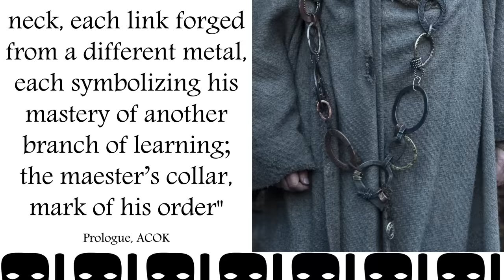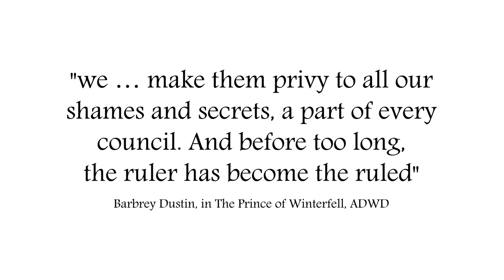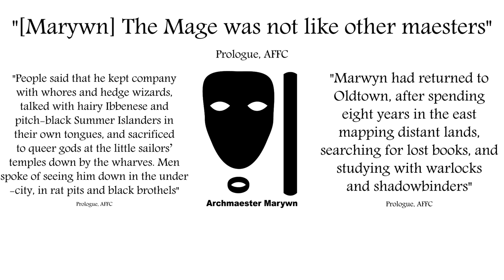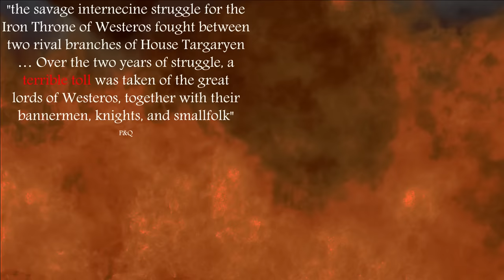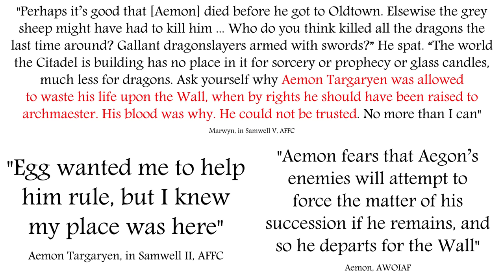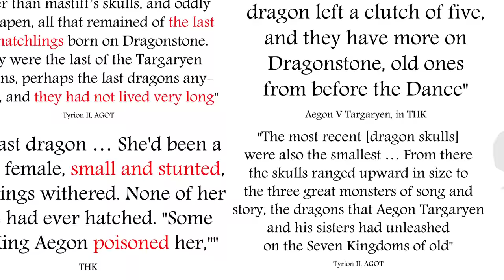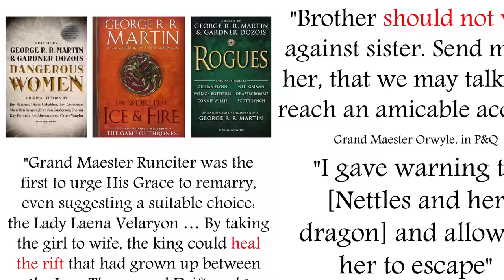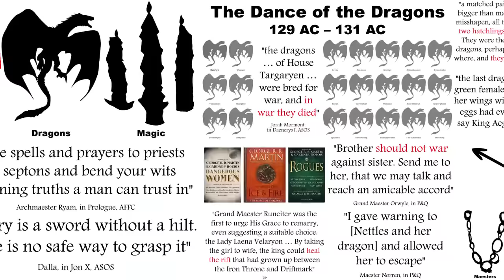The Grand Maester Conspiracy: what are the maesters up to?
Is there a Grand Maester Conspiracy in Game of Thrones / ASOIAF? Were the maesters behind the decline of the Targaryens, dragons and magic?

This video contains major spoilers for Book 5 / Season 5.

Thanks to Ertaç Altınöz for helping out with some imagery – check out his awesome art

Created with Adobe After Effects, a Wacom Intuos Pen Tablet, and a Blue Yeti USB microphone.

Thanks to the following Patrons:
xandria lenert, @MrFifaSA, Cameron Weiss, @Vineyarddawg, Michael Appell, zyad aloqily, @AdamWritesPlays, Fred Petty, Jason Rattray, Madeline Cockrel.

Thanks to María Mariño Costa for the Spanish subtitles.